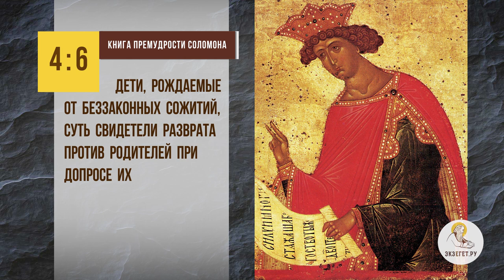Можно ли РОДИТЬ ДЛЯ СЕБЯ ? Протоиерей Владимир Новицкий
В сегодняшнем видео с протоиереем Владимиром Новицким рассуждаем на тему: "Можно ли  родить для себя ?"  Касаемся следующих тем:

🔸 Достойное замужество.
🔸 Воспитание себя.
🔸 Ответственное отношение к жизни.
🔸 Смирение.
🔸 Промысел Божий.